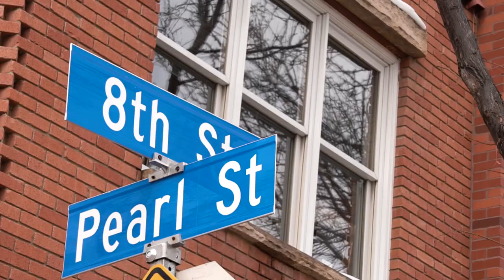Growing a Decorative Retail Paper Business with Two Hands Paperie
Mia Semingson of Two Hands Paperie talks about how she’s growing a nearly 30-year-old brick-and-mortar artist supply business using a mix of new product acquisitions and in-store classes that enhance the retail experience on Pearl Street in Boulder.